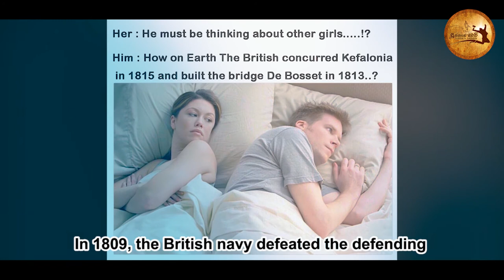Kefalonia Vlog 02 | Bridge De Bosset | Κεφαλονιά Vlog 02 | Η Γέφυρα Ντε Μποσέ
The De Bosset Bridge or the De Bosset Causeway is the largest stone bridge on a seawater body and has been in existence since 1813 when the Swiss engineer Charles Philippe De Bosset was employed by the British Army. Thanks to his contribution in the form of study and construction of the bridge, Monsieur de Bosset was appointed as Governor of Kefalonia from 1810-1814 by the British who reigned the Ionian Islands from 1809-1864.